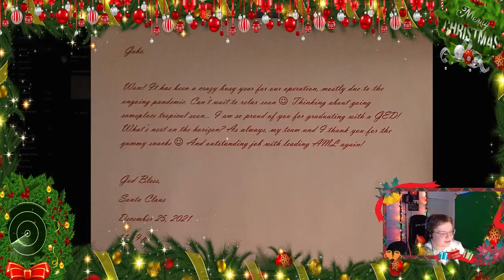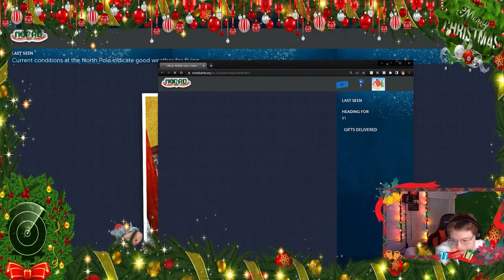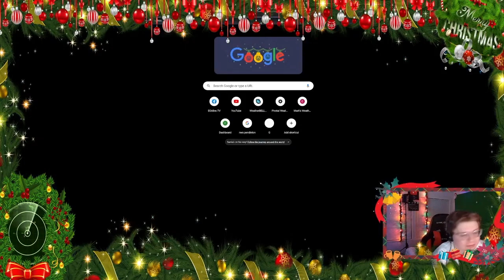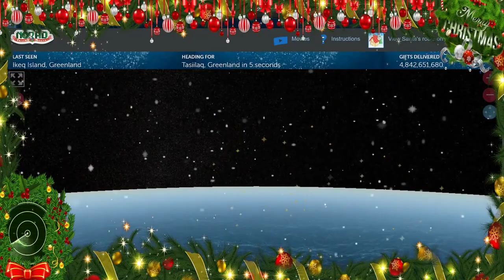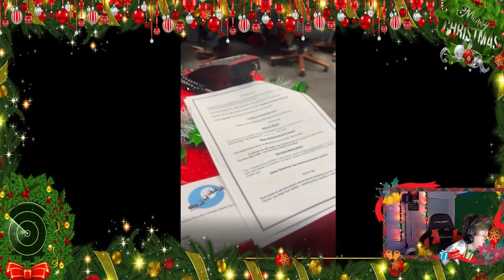2022 NORAD Santa Tracker Timelapse - AML Santa Tracking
Hello everyone, welcome to our 7th Annual Santa Tracking Live Stream! Gabe will be hosting the stream alongside Andrew L, Andrew M, Paul, Milo, Ethan B, Ethan M, Jeremiah, Freddie, Michael, Daniel, Glac, Ryan, Jack and Carl. This year is bigger and better once again, so be sure to stick around!
STREAM SCHEDULE:
Part 1: 12/23/2022 10pm-8am PST 12/24/2022
Part 2: 12/24/2022 8am-6pm PST 12/24/2022
Part 3: 12/24/2022 6pm-4am PST 12/25/2022

MST: +1 Hour
CST: +2 Hours
EST: +3 Hours
GMT: +8 Hours
the site where we track Santa!
RULES:
- No 18+ Content
- No Threats of ANY Kind
- No Fighting
- No Bypassing/Swearing
- No Disrespect
- No Spamming
- No Talking about COVID-19 or Politics